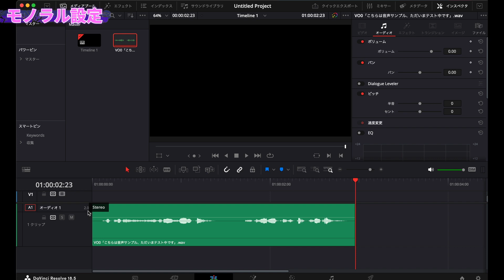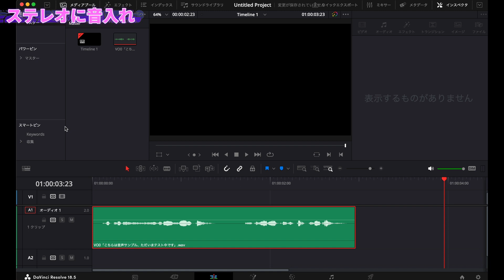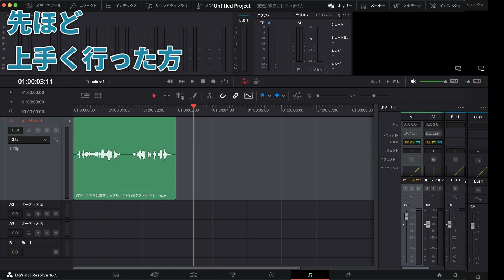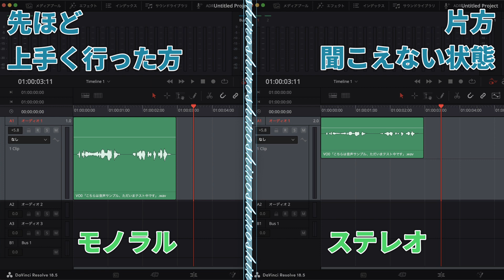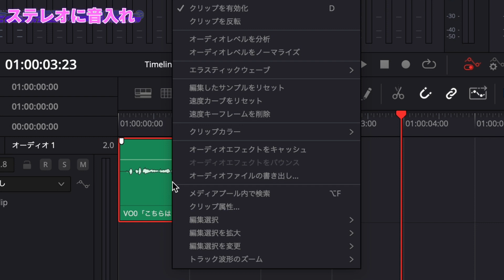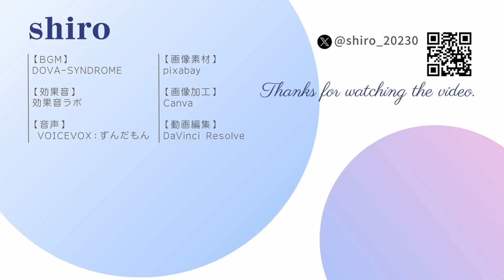【ステレオ】DaVinci Resolve 音が片方しか出ない時の解決方法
✨ご覧いただき有難う有難う御座います✨

■チャプター　★★★★★★★★★★★★★
00:00　はじめに
00:30　前提知識　モノラル/ステレオ
01:06　モノラル設定
02:23　ステレオに音入れ
03:40　おわりに

■リンク　★★★★★★★★★★★★★
DaVinci Resolve

■SNS　★★★★★★★★★★★★★★★★
🦢 𝕏 (Twitter)：@shiro_20230

■使用ツール　★★★★★★★★★★★★★
💿【BGM】
DOVA-SYNDROME：Good Morning Sunshine

🎵【効果音】
効果音ラボ

🔍【画像素材】
いらすとや

🎬【画像加工】
Canva

🎥【動画編集】
DaVinci Resolve

■おわりに　★★★★★★★★★★★★★★
当チャンネルでは役に立つと思った情報を、シンプルに短く発信する様、心がけています！
もし、他で当動画のご使用希望が御座いましたら、お気軽にご連絡ください📩